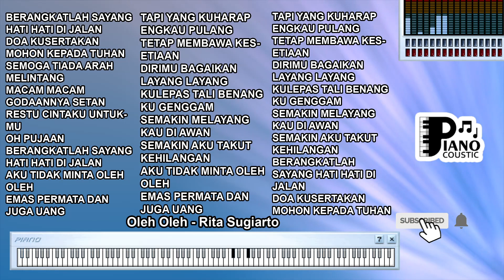OLEH OLEH RITA SUGIARTO KARAOKE LIRIK ORGAN TUNGGAL KEYBOARD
. "Oleh Oleh" oleh Rita Sugiarto: Menggali Makna Cinta dan Kenangan

Lagu-lagu sering menjadi jendela untuk merasakan emosi dan memahami dinamika cinta, perpisahan, dan kenangan. "Oleh Oleh" yang dinyanyikan oleh Rita Sugiarto adalah salah satu lagu yang menggambarkan perasaan cinta dan kenangan dalam konteks perpisahan. Dalam artikel ini, kita akan menjelajahi makna dan arti lirik lagu ini, dengan fokus pada versi karaoke yang diiringi oleh organ tunggal dan keyboard.

Makna Lirik:
Lirik "Oleh Oleh" menggambarkan perasaan sedih dan penuh kenangan setelah perpisahan. Lirik-lirik seperti "Tiada terkira / Jarak antara kita" mencerminkan perasaan kerinduan dan jarak yang memisahkan.

Lagu ini menciptakan gambaran tentang cinta yang masih ada meskipun hubungan fisik telah berakhir. Lirik "Oleh oleh cintaku / Kau buat aku begini" menggambarkan pengaruh mendalam dari seseorang dalam hidup penyanyi.

Karaoke:
Karaoke memungkinkan pendengar untuk lebih merasakan lirik dan pesan dalam lagu "Oleh Oleh." Lirik yang ditampilkan memungkinkan pendengar untuk lebih dalam meresapi setiap kata, sehingga mereka dapat lebih merasakan perasaan cinta dan kerinduan dalam lagu.

Organ Tunggal dan Keyboard:
Organ tunggal dan keyboard memberikan nuansa musik yang mendukung dalam lagu ini. Dalam "Oleh Oleh," keduanya menciptakan atmosfer yang meresap emosi dan kenangan. Melodi yang dihasilkan oleh organ tunggal dan keyboard membantu menguatkan kesan perasaan yang mendalam.

Pesan tentang Cinta dan Kenangan: "Oleh Oleh" mengajak pendengarnya untuk merenungkan arti cinta yang tetap ada dalam bentuk kenangan, meskipun hubungan telah berakhir. Lagu ini mengingatkan kita bahwa cinta memiliki kemampuan untuk menciptakan kenangan yang abadi.

"Oleh Oleh" oleh Rita Sugiarto adalah lagu yang menggambarkan perasaan cinta dan kenangan dalam konteks perpisahan. Lirik yang bermakna dan musik yang merenung menciptakan pengalaman mendengarkan yang penuh emosi. Karaoke, organ tunggal, dan keyboard memberikan dimensi tambahan dalam merasakan pesan tentang cinta yang terus hidup melalui kenangan dalam lagu ini. "Oleh Oleh" mengajak kita untuk merenungkan arti cinta yang tetap abadi meskipun bentuknya berubah menjadi kenangan.

Berangkatlah sayang hati hati di jalan
Doa kusertakan mohon kepada Tuhan
Semoga tiada arah melintang
Macam macam godaannya setan
Restu cintaku untukmu
Oh pujaan

Aku Tidak minta oleh oleh
Emas permata dan juga uang
Tapi yang kuharap engkau pulang
Tetap membawa kesetiaan

Dirimu bagaikan layang layang
Kulepas tali benang ku genggam
Semakin melayang kau di awan
Semakin aku takut kehilangan

Tetap membawa kesetiaan